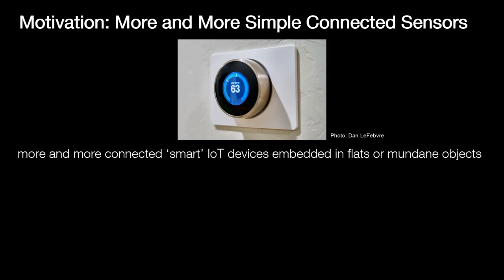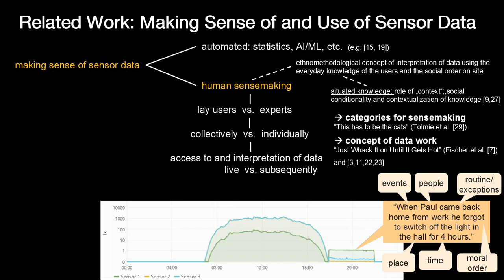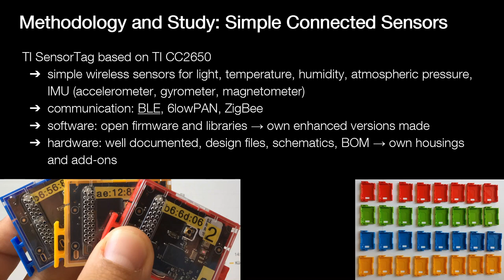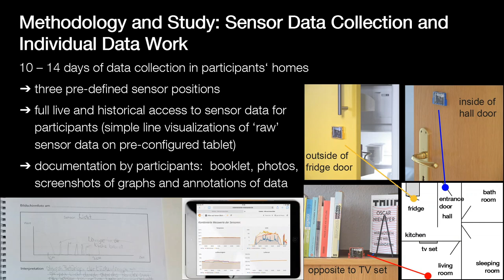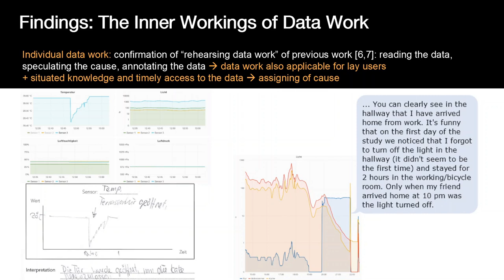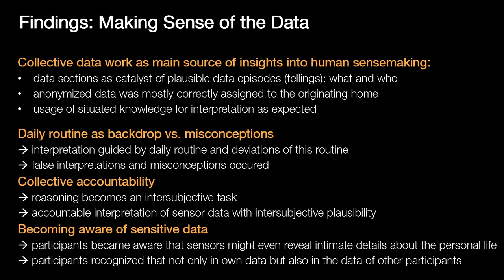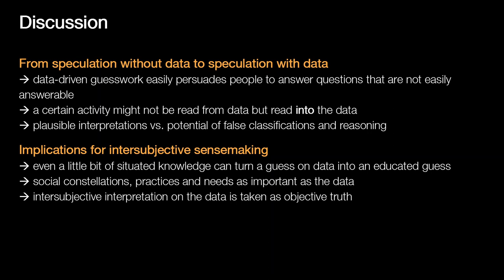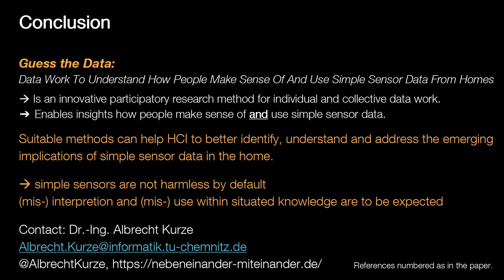Guess the Data: Data Work to Understand How People Make Sense of and Use Simple Sensor Data from ...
Guess the Data: Data Work to Understand How People Make Sense of and Use Simple Sensor Data from Homes
Albrecht Kurze, Andreas Bischof, Sören Totzauer, Michael Storz, Maximilian Eibl, Margot Brereton, Arne Berger

Session: Designing with sensors & IoT

Abstract
Simple smart home sensors, e.g. for temperature or light, increasingly collect seemingly inconspicuous data. Prior work has shown that human sensemaking of such sensor data can reveal domestic activities. Such sensemaking presents an opportunity to empower people to understand the implications of simple smart home sensors. To investigate, we developed and field-tested the Guess the Data method, which enabled people to use and make sense of live data from their homes and to collectively interpret and reflect on anonymized data from the homes in our study. Our findings show how participants reconstruct behavior, both individually and collectively, expose the sensitive personal data of others, and use sensor data as evidence and for lateral surveillance within the household. We discuss the potential of our method as a participatory HCI method for investigating design of the IoT and implications created by doing data work on home sensors.